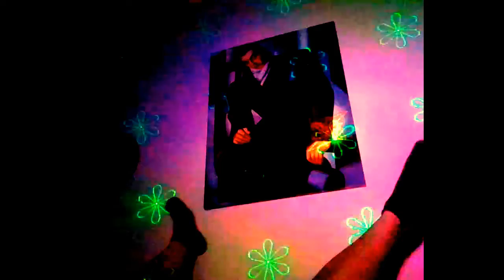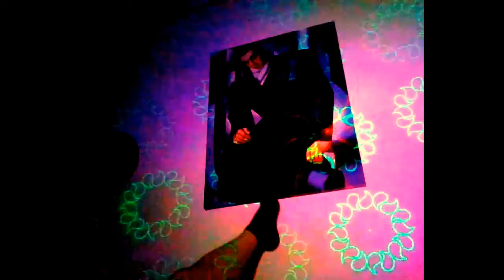(s)AINT Judas Sunday Sermon XXVI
"Foot Worship" By Blutengel